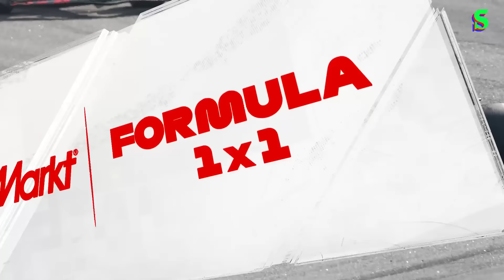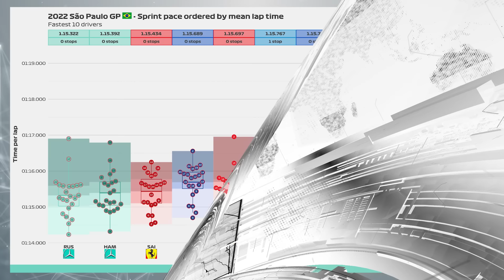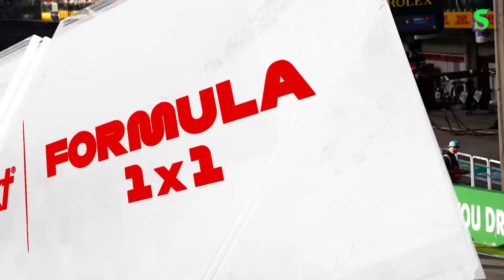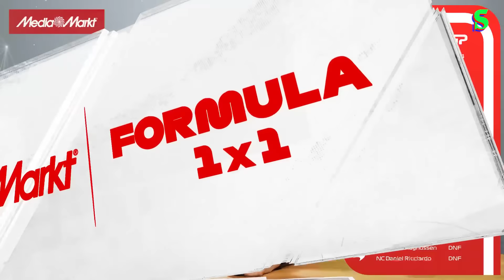F1 São Paulo GP, Russell, Alpine, Verstappen vs Perez | Serhan Acar'la Formula 1x1 B21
"Bu program MediaMarkt reklamları içermektedir."

Serhan Acar; Interlagos pistinde koşulan sezonun yirmi birinci yarışı São Paulo Grand Prix'sini, hem kendi kariyerinin ve Mercedes'in bu sezonki ilk galibiyetini getiren George Russell'ı, Red Bull tarafında yarışın sonunda meydana gelen radyo kavgasını, kazananları/kaybedenleri ve çok daha fazlasını Formula 1x1'in yeni bölümünde değerlendirdi.

00:00 Formula 1x1 I MediaMarkt
1:25 F1 São Paulo GP | Sprint & Yarış Değerlendirmesi
6:50 F1 São Paulo GP | Mercedes
13:13 F1 São Paulo GP | Ferrari
16:22 F1 São Paulo GP | Alpine
18:25 F1 São Paulo GP | Red Bull
23:33 F1 São Paulo GP | Alfa Romeo
25:02 F1 São Paulo GP | Aston Martin
26:10 F1 São Paulo GP | Haas
27:39 F1 São Paulo GP | Alpha Tauri
28:47 F1 São Paulo GP | Williams
29:38 F1 São Paulo GP | Mclaren
30:48 F1 São Paulo GP Notları